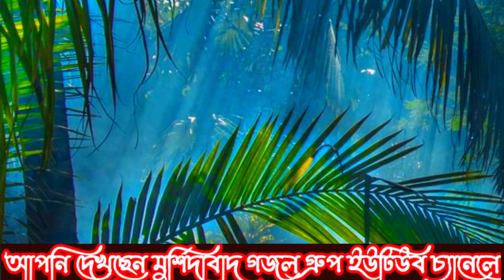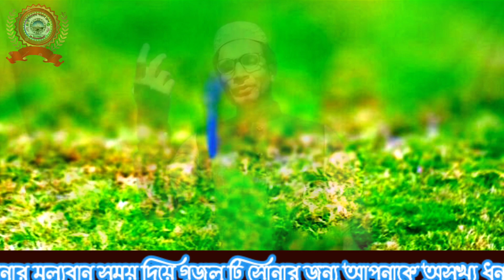BANGLA SUPER HIT GHAZAL SHILPI MD ASGAR যোগাযোগ-6238264964